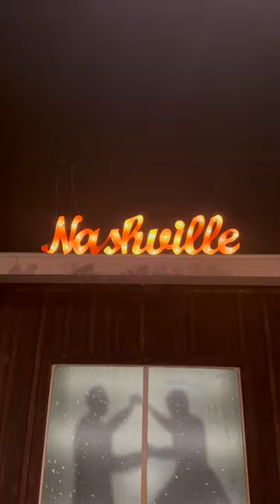Tennessee Highlights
My first trip to Tennessee exceeded all my expectations! I spent most of my trip in Nashville and I now see why they call it Music City. My ears and my belly were always happy and full, I was pleasantly surprised by the strong food scene. I can’t wait to come back so I can explore even more, I barely scratched the surface of what this great state has to offer. What did I miss?

Haven't gotten a chance to visit Tennessee? Now's your chance! Little Tennessee will be taking over Liberty Village in Toronto, this weekend (June 15 - 18)!!